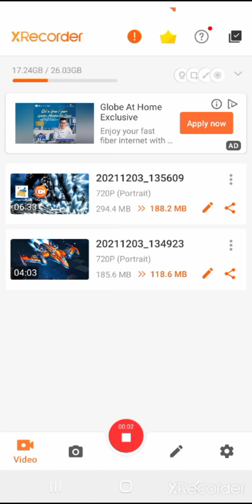Playing racing car in 2